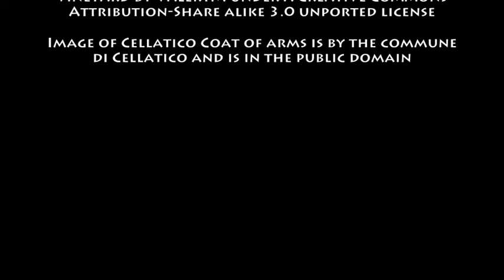April 19th Wine History